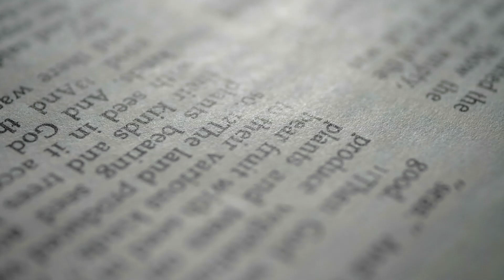Palm Sunday 2024: Your King Is Coming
This week, we reflect on Palm Sunday, emphasizing Jesus' triumphal entry as a fulfillment of prophecy, the crowd's response, and Jesus' path to the cross, highlighting the contrast between earthly expectations and His true mission of salvation.

Consider these questions as you listen to this week’s message from John 12:12-19:
1. How does the fulfillment of Old Testament prophecy in Jesus' triumphal entry deepen our understanding of His messianic mission?
2. In what ways did the crowd's expectations of Jesus as a political Messiah differ from His actual purpose of bringing spiritual salvation?
3. How does the story of Lazarus' resurrection influence the crowd's perception of Jesus and contribute to the events of Palm Sunday?

First Reformed is a congregation in the ⁠Evangelical Presbyterian Church⁠.